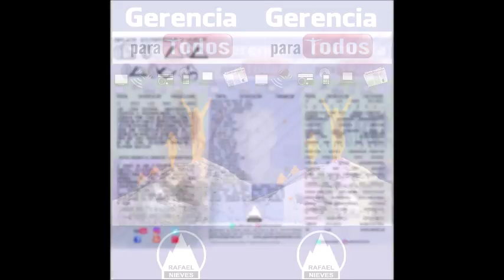GERENCIA 360 GP01 (2)